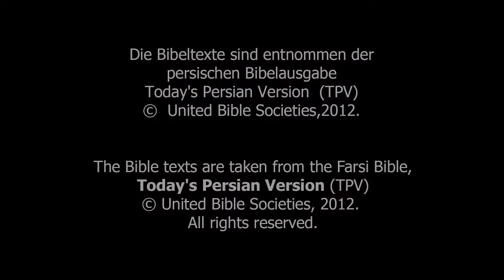101 - Resurrection of Jesus (Farsi)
Scripture Reference: Matthew 28: 2-4; Mark 16: 1, 4-7; Luke 24: 9-11; John 20: 3-10
Mary Magdalene and Mary go to the tomb where Jesus is buried, and an angel tells them that Jesus has risen from the dead.

Question 1: How is the resurrection of Jesus different from your former religion or beliefs?

Question 2: If you had lived in that day, what evidence would you have needed to convince you that Jesus did rise from the dead?

Question 3: What causes you to either believe or doubt that the body of Jesus actually did resurrect?